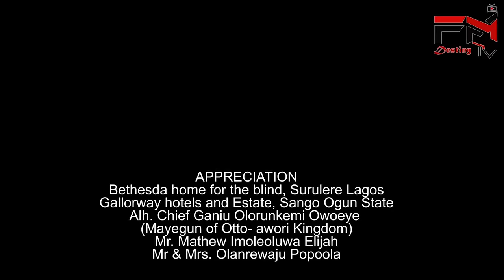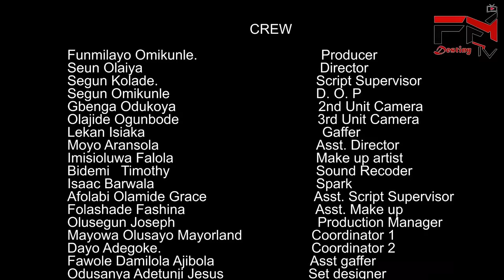Madami Latest Yoruba Movie Drama - Lateef Adedimeji | Mobimpe | Iya rainbow | Funmilayo Omikunle